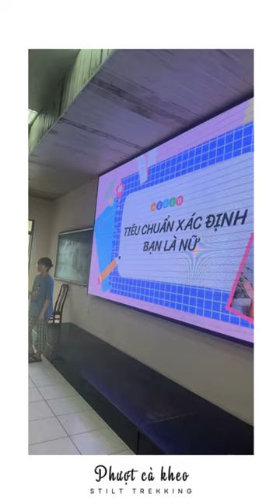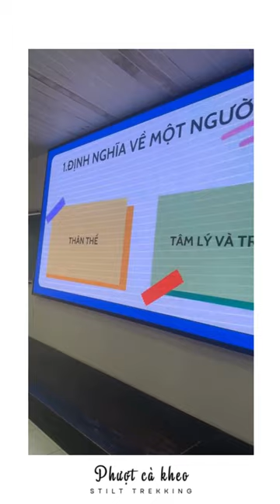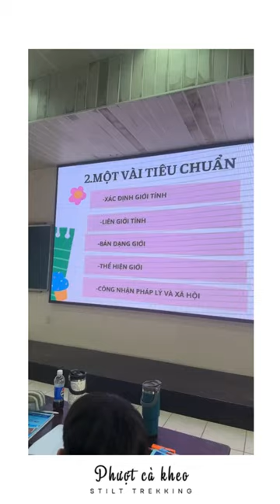26-9-2024. Phương Thảo Y48 trình bày "Người nữ chuẩn dưới góc nhìn bản dạng giới".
The standard woman from the perspective of gender identity